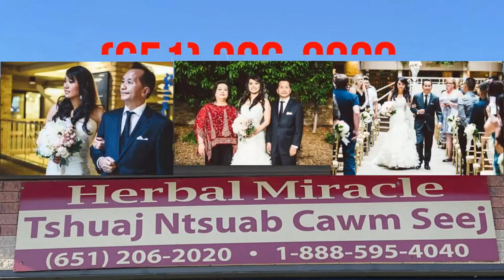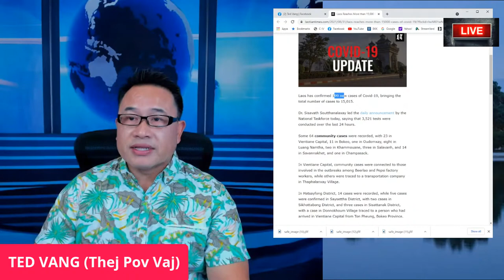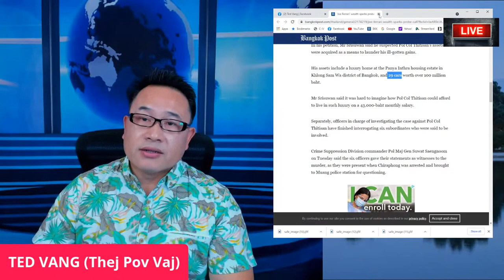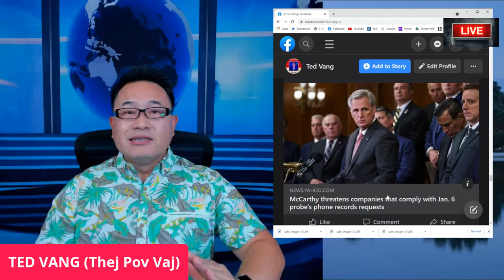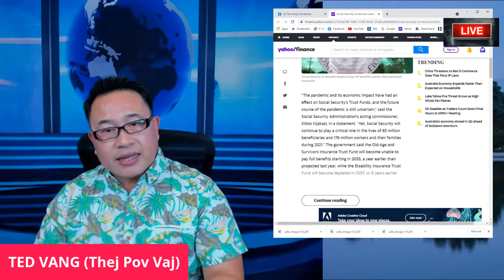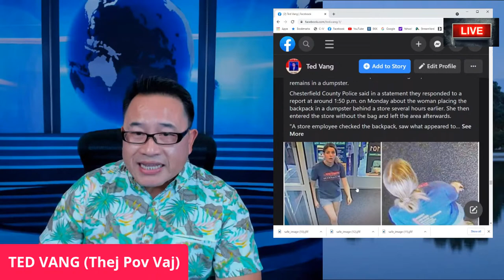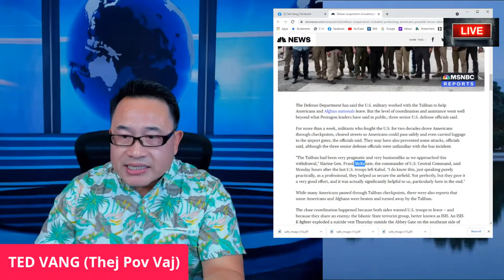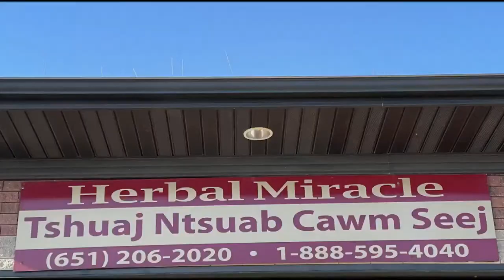🔴 TOP WORLD NEWS 🛑XAUS TSOV ROG AFGANISTAN - TEEB MEEM NTXHOV HNYO 💥 08/31/2021👏